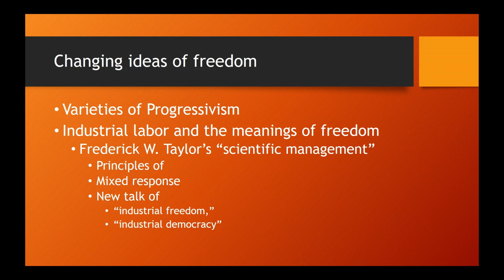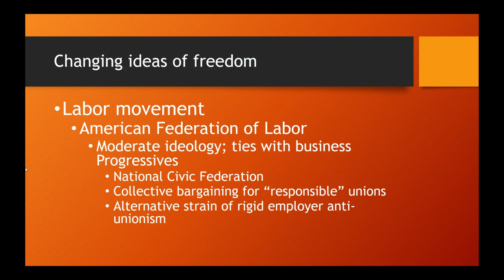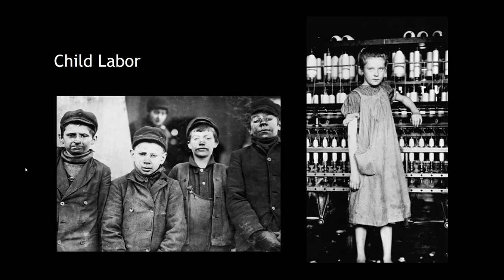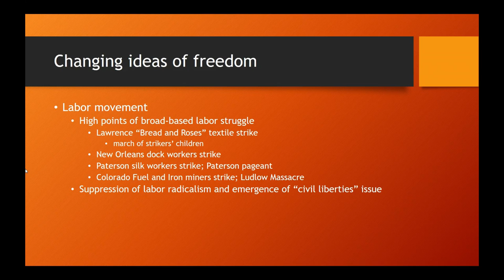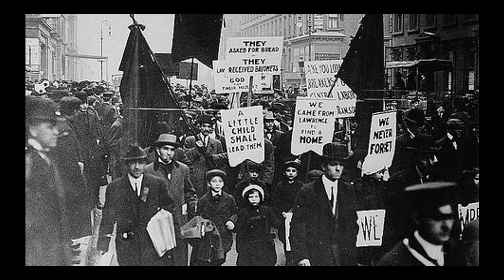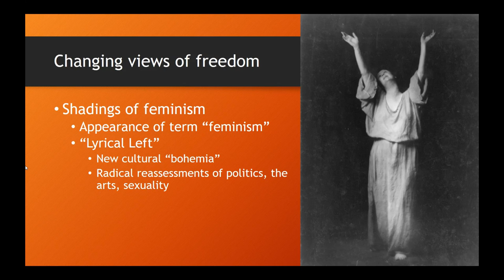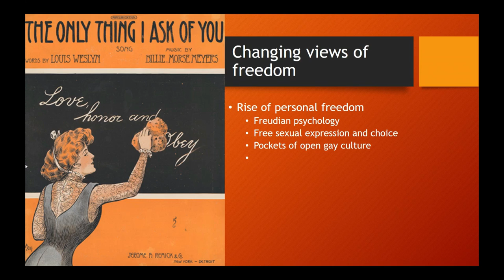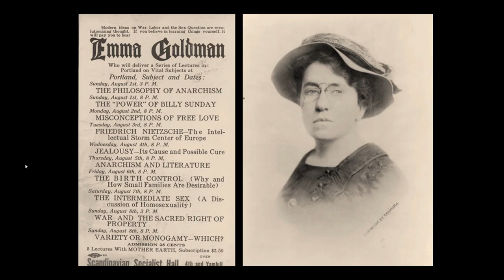52 Progressive Era 2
Second half of Professor's History 12: US History from 1877 lecture on the Progressive Era, at Fresno City College.

As these lectures are either recorded in the classroom or are produced from the PowerPoint slides used for inclass lectures, there may be short video clips from other sources.

WARNING: This video probably contains swearing, as Dr. Eissinger has a huge potty mouth in class.